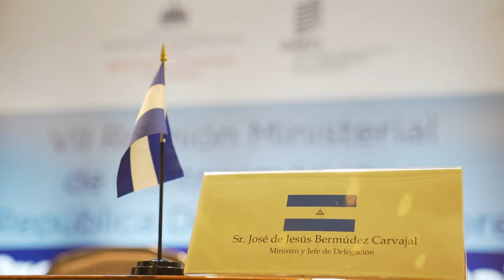Buenas noticias MICM👏🏼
La República Dominicana fue sede de la VII Reunión Ministerial de Centroamérica y la República Dominicana sobre Propiedad Intelectual, en la cual se comprometieron  a diseñar políticas públicas que incorporen a la propiedad intelectual como eje clave en el desarrollo de la región.

El director general de la Organización Mundial de Propiedad Intelectual @wipo , Daren Tang, dictó la conferencia central del encuentro, que tuvo como título “La utilización del sistema de propiedad intelectual (P.I.) como herramienta de crecimiento y desarrollo sostenible. El sistema de P.I. en beneficio de todas las personas.”

Nuestro Ministro @itobisono , anfitrión del encuentro, destacó que una de las principales acciones que el país realiza para fortalecer la propiedad intelectual es impulsar la Estrategia Nacional de Servicios Modernos.

¡En el MICM, seguimos trabajando!